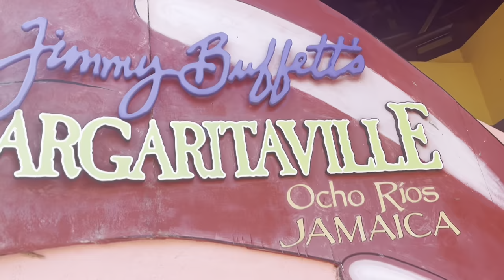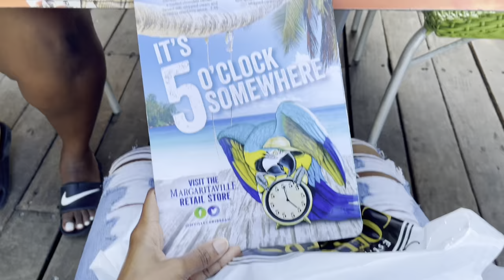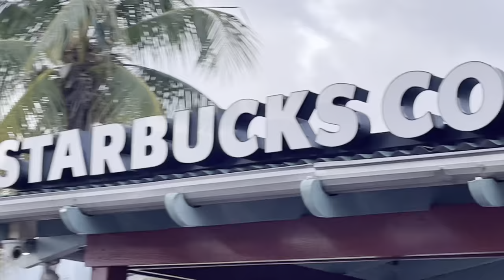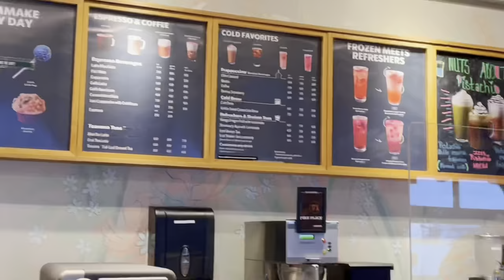A Day In My Life At Margaritaville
A Day In My Life 2022 going to Margaritaville in Ocho Rios Jamaica, waterslide and beach with my friends in 2022. Enjoy the experience with me as we go on this road trip, which will be extreme fun because it is my first time going to Margaritaville. Zone out with me as I dive into the fun on the Sky Explorer, Raggamuffin, Bobsled, Anancy Web Rope Couse and the Zipline. This is packed with fun and laughter, so enjoy with us, and add it in the book of fun times.

Edited by: Mr. VoiceOver from Difference Maker 876

We hope you find the effort put in each video valuable, and you are willing to reciprocate the effort by doing the following:

TURN YOUR BELL ON & KEEP THE LOVE COMING ❤️🙏